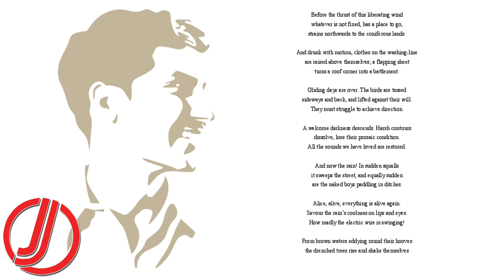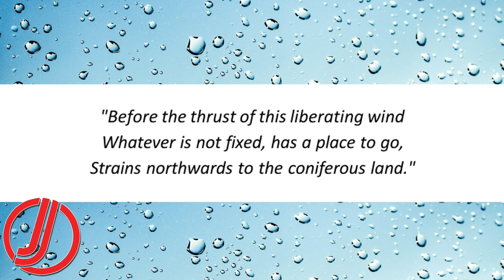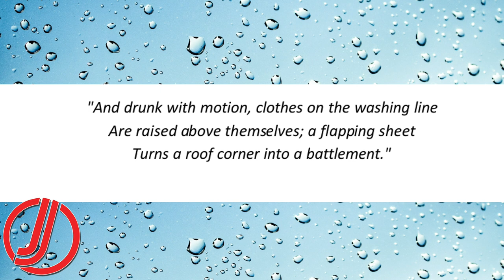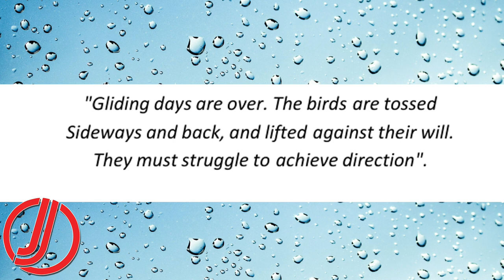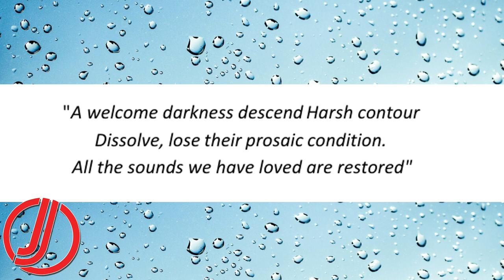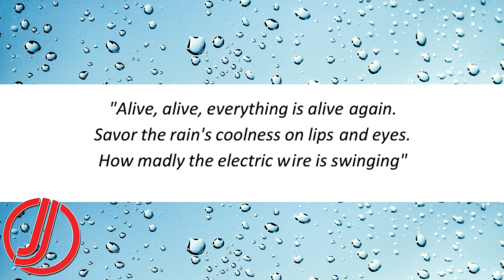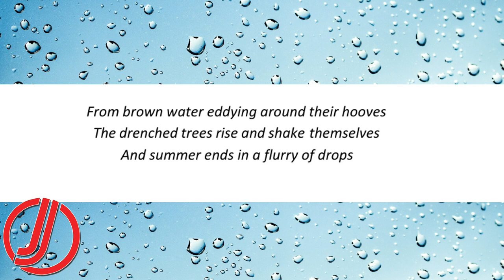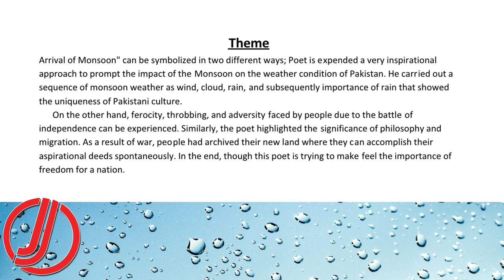Toufiq Rafat Arrival of the Monsoon | Text | Paraphrase | Analysis | Themes | Symbols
Taufiq Rafat, was a Pakistani author and poet. His work influenced other Pakistani poets and he is credited with the introduction of the concept of a "Pakistani idiom" in English literature. Rafat conducted poetry workshops, which influenced many younger poets

FOLLOW US ON THE SOCIALS